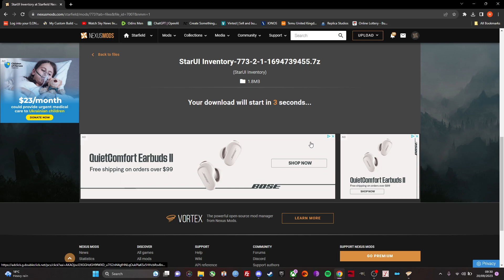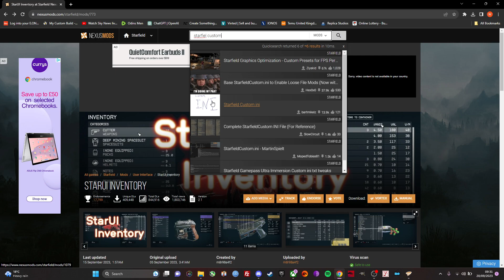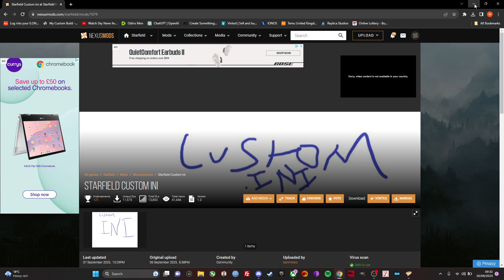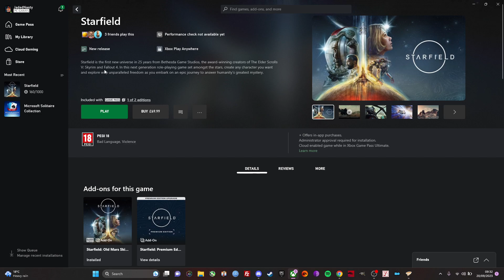Starfield - Install Mods - Xbox Gamepass - 100% WORKING - Nexus - Vortex - .ini file edit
Shamelessly asking for a sub if this helped you out.

Here is how to install mods on Starfield for Xbox Gamepass using Nexus mods and Vortex mod manager. You will also be shown how to replace the .ini file to get the mods working correctly.

Link to .ini file download